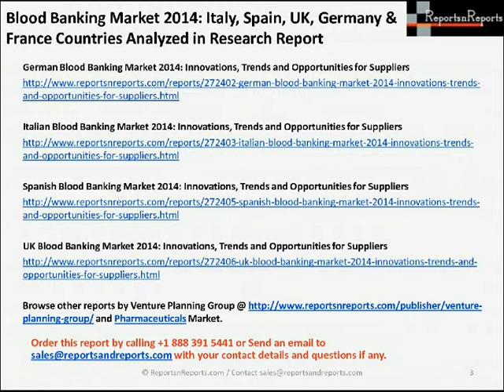Blood Banking Market 2014 Innovations, Trends and Opportunities for Suppliers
Browse Reports Individually Below:
• French Blood Banking Market 2014: Innovations, Trends and Opportunities for Suppliers

• German Blood Banking Market 2014: Innovations, Trends and Opportunities for Suppliers

• Italian Blood Banking Market 2014: Innovations, Trends and Opportunities for Suppliers

• Spanish Blood Banking Market 2014: Innovations, Trends and Opportunities for Suppliers

• UK Blood Banking Market 2014: Innovations, Trends and Opportunities for Suppliers